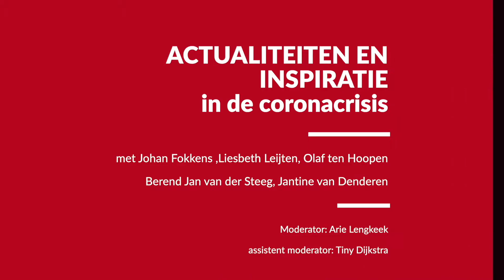De Talks 2 - Actualiteiten en inspiratie in de coronacrisis deel 2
Onze corona taskforce informeert klanten en Moore MTH medewerkers over alle verschillende regelingen die vanuit de overheid geïntroduceerd zijn. We doen dit via onze nieuwsbrieven, artikelen op de website en sociale media.

Veel regelingen zijn inmiddels bekend bij ondernemers. Tijdens dit webinar zoeken we de actualiteit met betrekking tot de laatste ontwikkelingen. En we behandelen vragen van onze kijkers.

Ook laten we ons graag inspireren door verhalen van ondernemers. Ondernemers die plots zijn geconfronteerd met wegvallende omzet.